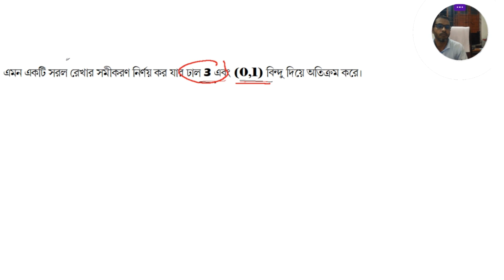স্থানাংক জ্যামিতি সহজে শিখুন: ঢাল ব্যবহার করে সমীকরণ নির্ণয়। M.A.Yousuf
আপনি কি স্থানাংক জ্যামিতি নিয়ে বিভ্রান্ত? এই ভিডিওটি আপনার জন্য! আমরা স্থানাংক জ্যামিতির মূল ধারণাগুলোকে সহজ এবং বোধগম্য করে তুলেছি। কার্তেসীয় স্থানাংক, ধ্রুবীয় স্থানাংক এবং অন্যান্য গুরুত্বপূর্ণ বিষয়গুলো এই ভিডিওতে আলোচনা করা হয়েছে। স্থানাংক জ্যামিতির বিভিন্ন সমস্যা সমাধানের জন্য কিছু কার্যকর টিপস এবং ট্রিকসও শেখানো হয়েছে। এই ভিডিওটি ক্লাস 10, 11, 12 এর ছাত্রছাত্রীদের পাশাপাশি ইঞ্জিনিয়ারিং শিক্ষার্থীদের জন্যও খুবই উপকারী হবে।

If you are new to this channel and have no idea about who I am or what do I do here, please read the letter I wrote to you on one beautiful evening below:

Hey!

I am Yousuf, I love to learn new something and teach but my favorite subject is math.
The earth is like a playground if you play properly, you can win here. That's means don't waste your valuable time, learn new something your free time.  Definitely, success is waiting for you.
I am trying to teach something new here. you can be a part of this journey by subscription to this channel and sharing it with your friends and family. Learn yourself and helps others.Your mood could be changed by learning something new. I will teach you what I know. Tell me your problem by commenting. Oh, I have one more learning stage on Facebook. I guess you have already been there. If not, you are welcome to find me here anytime you want :

Whether you are having a good day or a bad one, you can always come to me. I will always be here to teach you something new you like. All you have to do is be good* and learn!

See you soon with new things! Till then keep spreading happiness and keep smiling. (For God's sake don't forget to smile. I wouldn’t mind if you forget your name, but, please, don't forget to smile, okay?)

Here we teach:
1. Math.
2. Programming languages.
3. Web design
4. Web Development
5. Graphic design
6. Digital Marketing
8. Amazon FBA
9. CMS like WordPress
10. And many more